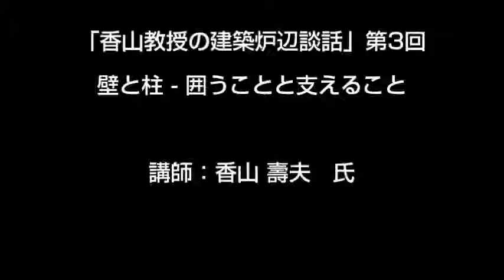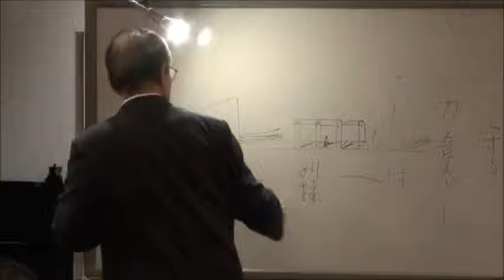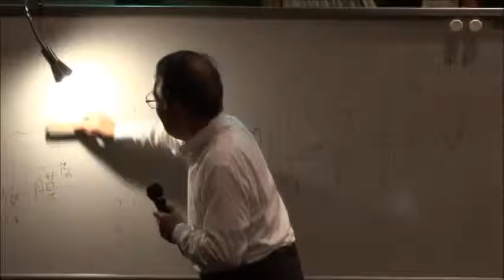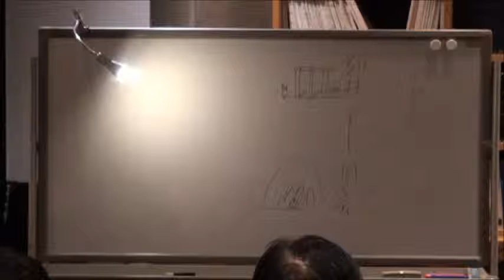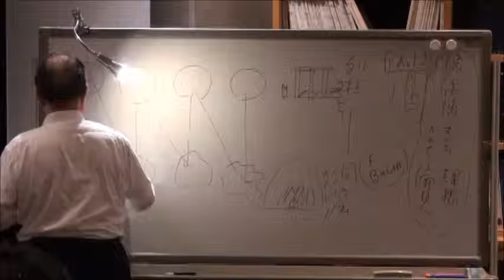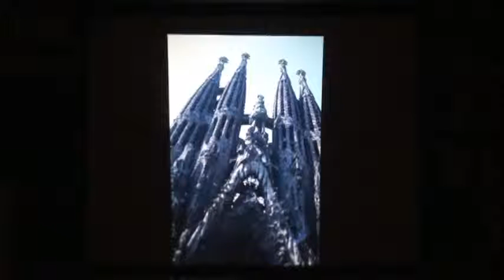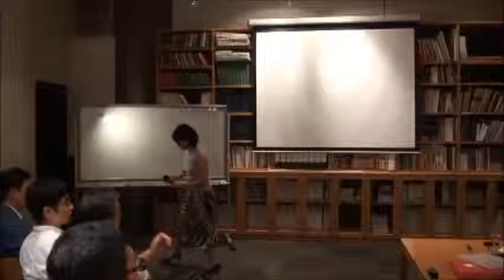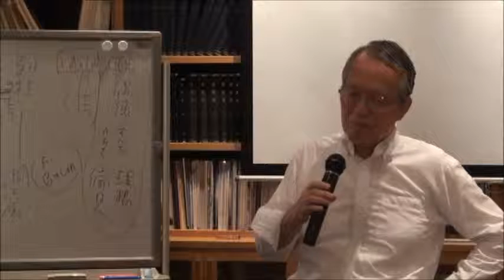「香山教授の建築炉辺談話」第3回 壁と柱 - 囲うことと支えること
講師：香山壽夫氏

主催：金曜の会
日時／場所：2015年9月11日／JIA館